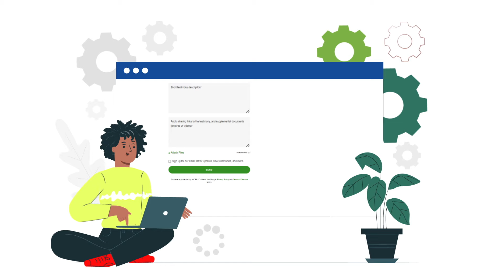Part 3/5: From Fornication & Adultery to Complete Marriage Redemption | Christian Testimonies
Part 3/5 of the Christian Testimony of Ryan and Reoyne Cook on how the Lord Jesus Christ redeemed their marriage from fornication and adultery by changing both of their hearts and blessed them with a quick adoption process!

Don’t forget to send us your testimonies of what God has done and is doing in your life to help other Christians and unbelievers around the world suffering with the things God has already done in your life!

4. Send us your recorded testimony through our WhatsApp account at ‪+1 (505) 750‑0758‬

5.

God Bless and Shalom!